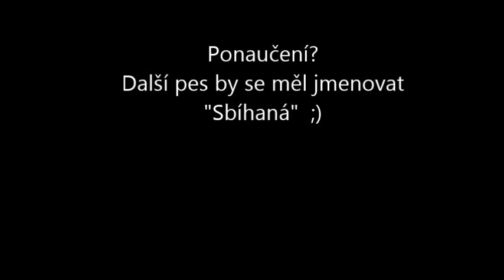Hopsinka áčko - jak by to vypadat nemělo ;)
Aneb to bude ještě fuška!